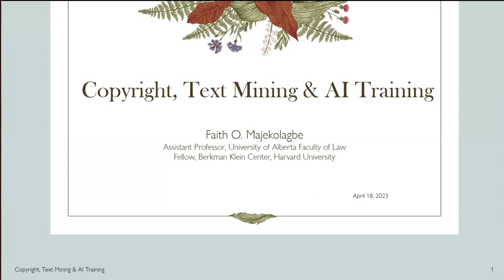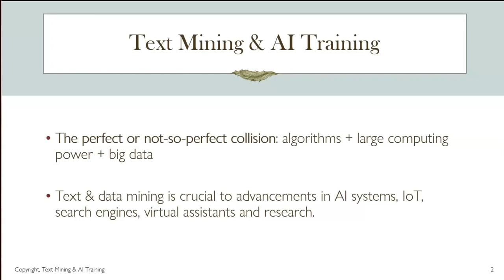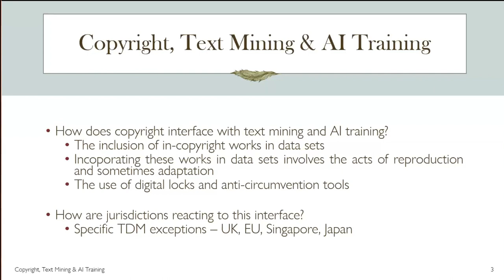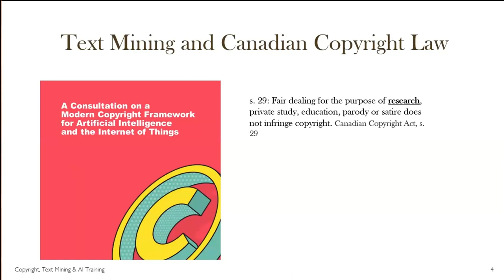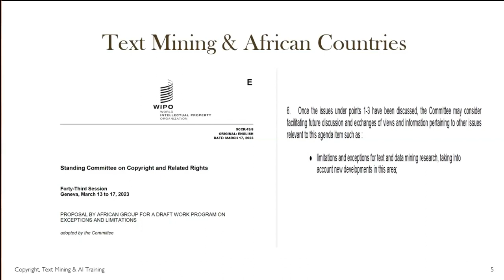AI and Copyright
Join us for a conversation with Faith Majekolagbe, Michael Geist and Ruth L. Okediji, moderated by Florian Martin-Bariteau, on copyright issues and recent developments around the world regarding text and data mining, notably in Canada and African countries

Conversations about the modernisation of copyright frameworks have arisen around the world in light of the computational analysis and processing of copyrighted content for greater knowledge and information generation through text and data mining techniques and inputs for AI development especially the training of machine learning models. Do and should copyright frameworks support  the unlicensed use of in-copyright works for text and data mining and the development of artificial intelligence? What are the interests at stake?